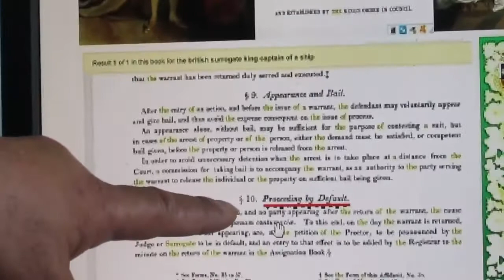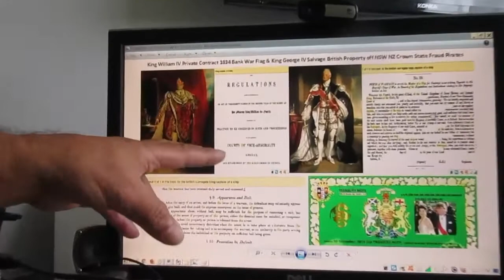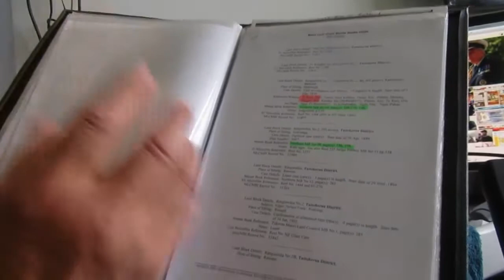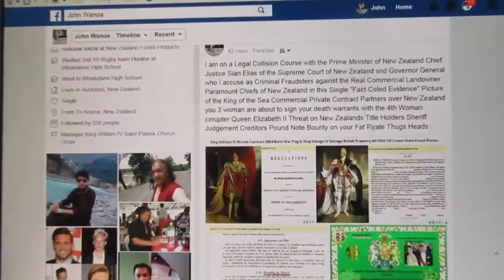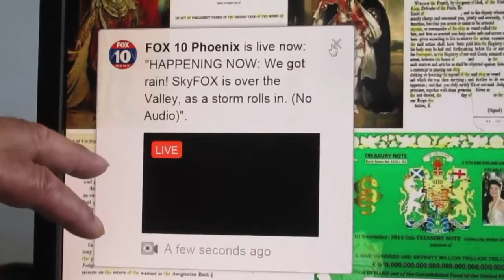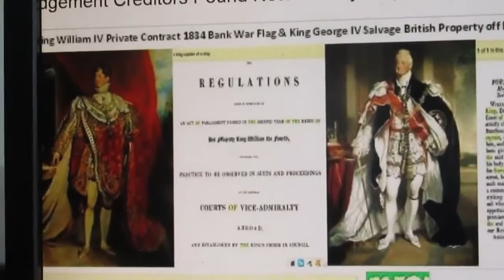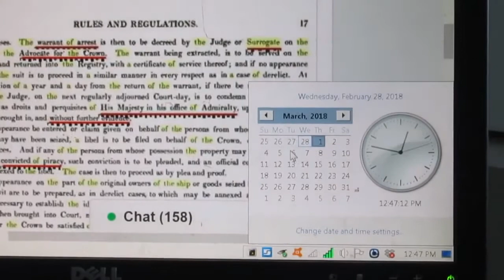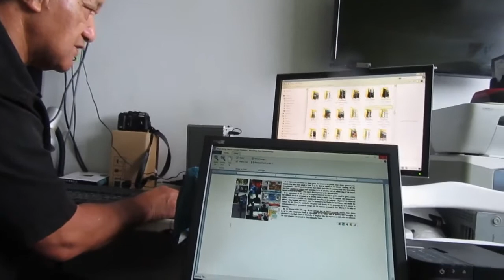NGATI WHATUA IWI MAORI CROWN NZ GOVT TPPA 11 Threat against BRITAIN UK MOAI CROWN 1834 DOW FLAG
Published Wednesday 28 February 2018 Video TPPA 11 Threat Part 1

As from 0001 Hours on 28th day of June 2002 our Paramount Chiefs of Aotea New Zealand and the Pacific Islands Moai Crown Native Govt Nation was at War with NZ “Crown Corporations.

We the Paramount Chiefs Successors swear our Oath to 3 Kings William III, IV, George IV & 3 Paramount Chiefs Tira Waikato Whareherehere Manukau, Rewharewha Manukau and Hoori Te Kuri of Taheke in Hokianga Region Northland

NSW and NZ IWI Maori “Crown” Ngati Whatua Corrupted the Whakapapa of Paramount Chief Tira Waikato Whareherehere Manukau of his Pohara Pungapunga Marae and his Maungatautari Pa

His Name “Tira Waikato” is used in this Fraud Manufactured Whakapapa by this Ngati Whatua Iwi Maori “Crown” Corporation as a Woman and Wife of “Mahanga” 1st Husband and 2nd Husband “Ripiro” for the Fabricated IWI Maori 1840 Treaty of Waitangi Native Title CT Land Title Claims.

Created to Defraud the Paramount Chiefs and Citizens of New Zealand using Stolen Identity Male Line Dominant Paramount Chief

UK three Kings Emperors Crown Estate Lands to his Brother King William IV 1834 Declaration of War State of Emergency Trading Bank Creditors Flag Sovereign Authority Law Jurisdiction; Right to Seize Back the Native Paramount Chiefs New Zealand Pacific Island Ancestral Inheritance Land; as a consequence of the Criminal Offenses Listed herein. Committed by the Pretend Government of New South Wales and New Zealand Iwi Maori “Crown” Corporations; their private stolen land, by “Crown” Agents, Rothschild Banks, Queen Victoria, and Queen Elizabeth II Monarch Church and State Royal Families; Third Party manipulation and tampering of  our Paramount Chiefs Two Party Partnership Private Contract; with King William III St Patrick 8 point Star Municipalities Act 1694, Bank of England Act 1694, and Pound Note Act 1694, Coins and Mint Act 1694 Creditors Act 1694 King William IV 1834 Declaration of War Commercial Trading Bank British Military Protectorate; Kings Emperors Ruling Authority 8 Point Star of St Patrick Church of Belfast Northern Ireland UK; Kings Royal Revenue Collection of Ground Lease Lands Rent Rates Fines. Administration of the three Kings conquered and or seized lands off Pirates on the High Sea of Admiralty; back into these Three Kings and Three Paramount Chiefs Possession; by defaulted contracts or acts of war,; Threat or Bank Investment Corruption and Fraud; against the “Crown” Corporations “Agents”; the Present Paramount Chiefs named the Law Breaking Offenders on Social Media; and or Directly Notified in person at their Business Address or family Home; as Served not affected by the Limitation Act of Time of Offence to Time of Conviction; is clothed in our Three Chief, Three King Private Contract.

These are Criminal Acts perpetrated by the unconstitutional New South Wales Australia and New Zealand Government and all their Judicial Enforcement Agencies thereof; upon the people of this Nation State Country; and its counterpart Australian people; include but not limited to the following

• Treason
• Economic Terrorism
• Fraud and Deception
• Conspiracy to commit Unlawful Acts
• Murder
• Kidnapping
• Theft
• Intimidation
• Crimes against Humanity
• Crimes against the Environment
• Enslavement
• Wrongful Arrest and Conviction
• Unlawful Seizure of Lands and Possession
• TPPA Threat on our Pacific States Seabed Titles
• Queen Elizabeth II Conflict of 3rd Party Interests